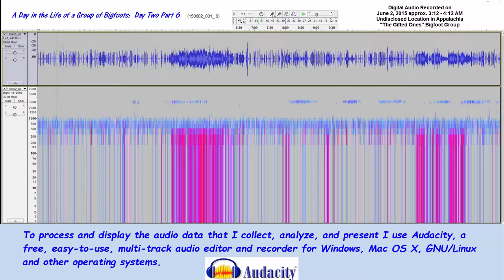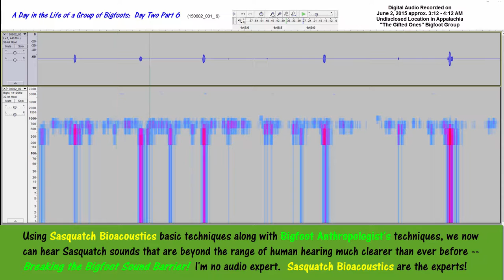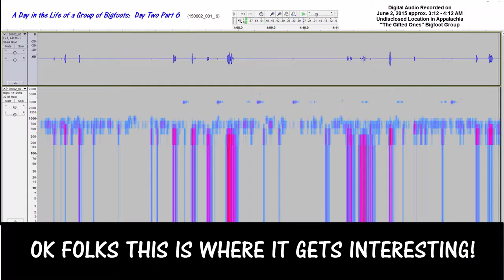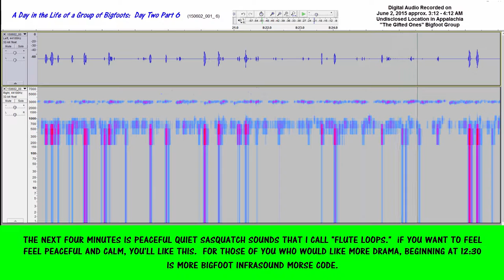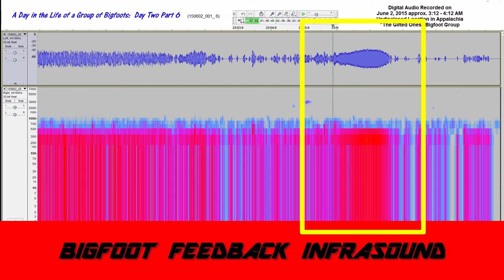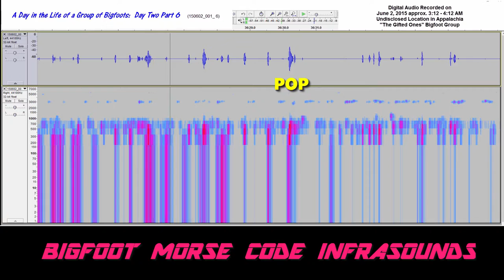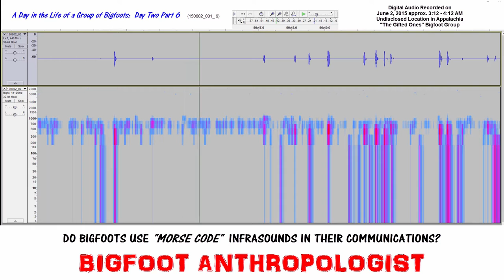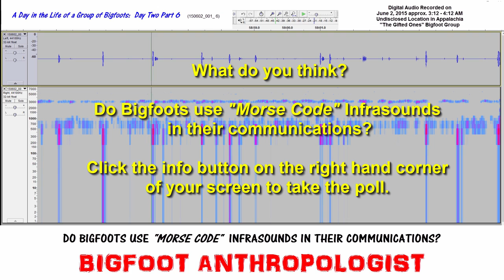DO BIGFOOTS USE "MORSE CODE" INFRASOUNDS IN THEIR COMMUNICATIONS? Day Two Part 6 A Day in the Life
Do Bigfoots use something like "Morse Code" in their Bigfoot communications?   In this episode of BIGFOOT ANTHROPOLOGIST, Morse Code-like infrasounds and their associated voiceprints are presented for for review and analysis.

The newest latest and best Bigfoot evidence using Sasquatch biocoustics of Bigfoot vocalizations, sounds, calls, and screams in this video of Bigfoot digital audio recordings captured at a habituation site using a digital voice recorder hidden by Bigfoot Anthropologist indicates that they evidently do use something akin to "Morse Code-Like" infrasounds that are beyond the range of human hearing.

4:34 -   Bigfoot "Morse Code" Infrasounds
12:31 - Bigfoot "Morse Code" Infrasounds
18:43 - Bigfoot "Morse Code" Infrasounds
23:11 - Bigfoot "Feedback" Infrasounds
23:17 - Bigfoot "Morse Code" Infrasounds
25:11 - Bigfoot "Morse Code" Infrasounds
51:09 - Bigfoot "Morse Code" Infrasounds

"A Day in the Life of a Group of Bigfoots," allows you to listen in on their activities for about 24 hours from evening on the first of June 2015 to the evening of the second of June 2015.  It is broken up into two "Days" -- Day One which runs roughly from 8 pm to Day Two which runs from Midnight to just shy of 8 pm the next day.    It is further more broken down into parts in order to accommodate you the listener because who has the time to listen a full stretch of almost 24 hours?

All of these Bigfoot audio recordings have Bigfoot sounds including Bigfoot infrasounds, Bigfoot vocalizations, Bigfoot calls, and other sounds of Bigfoots.  Bigfoot AKA Sasquatch, also sometimes called America’s Yeti, leave behind not only sound evidence that we can hear through techniques pioneered by Sasquatch Bioacoustics.com, but also leave behind visual representations of sound called “voiceprints.”

The Bigfoot audio combined with their voiceprints provide researchers with some of the latest and best Bigfoot evidence.

At the end of this video is a poll asking the viewer, given this new evidence,  whether or not they are now convinced that Bigfoots use "Morse Code-Like infrasounds to communicate with each other.
Do you want to hear the sounds of Bigfoots?

Do you want to hear Bigfoot audio recordings of Bigfoot vocalizations, Bigfoot calls, Bigfoot screams and Bigfoot sounds?   Then you’ll want to watch this video and listen each and every audio recording from Bigfoot Anthropologist.

From a habituation area in the Appalachian Mountains in North America, BIGFOOT ANTHROPOLOGIST presents some of the best Bigfoot evidence in terms of Bigfoot audio.

Bigfoot bioacoustics and audio analysis of Sasquatch Bigfoot audio recordings provides incredible new insights into the life of a group of these forest dwelling distant relatives of ours.

Like a fly on the wall, we now from the quiet comfortable confines of our home can listen in on their conversations and hear what they are saying to each other in the quiet comfortable confines of their home in the woods.

Audacity

Sasquatch Bioacoustic